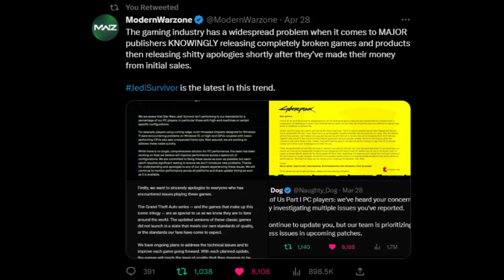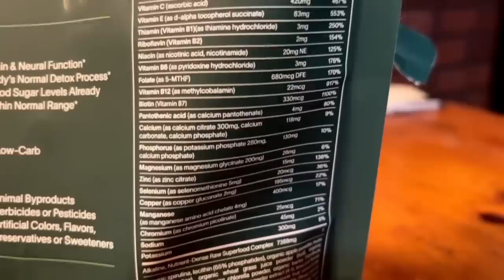Call of Duty CONTINUES to slap us all in the face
for a FREE 1 year supply Vitamin D & 5 travel packs FREE with your first purchase!